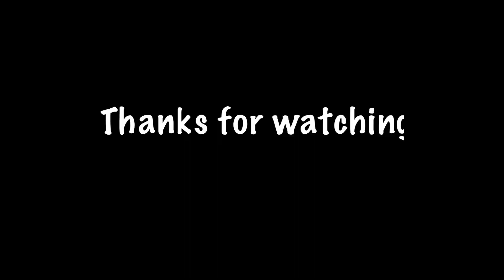Myntra Affordable Festive Kurta Sets Under Rs 1000/-|| Best Festive Kurtas || Jyoti Abhishek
PRODUCT LINKS::

1). Women Peach-Coloured & Pink Printed Anarkali Kurta
2). Women Orange Woven Design Ikat Straight Sustainable Kurta
3). Women Teal Green & White Printed Pure Cotton Kurta with Palazzos
4). Women Green & White Heart Woven Design Pure Cotton Straight Kurta with Palazzos
5). Women Beige Ethnic Motifs Kurta with Trousers & With Dupatta